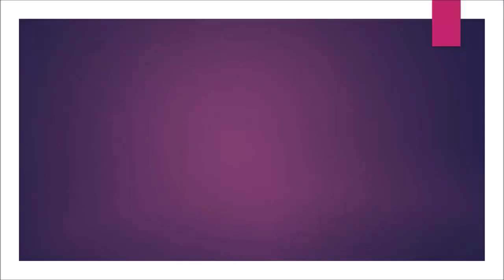shoeplay ulmhM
Topic:
Microplastic pollution. How many plastic particles do we eat and inhale?